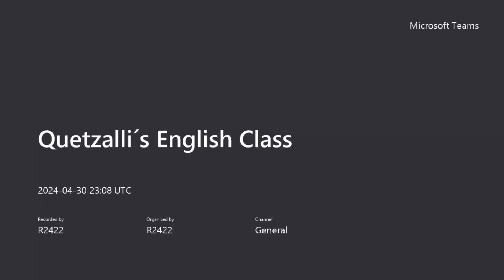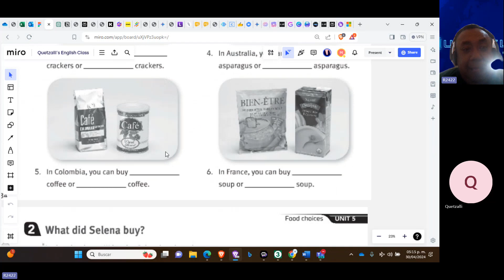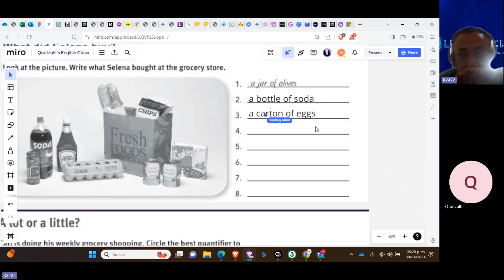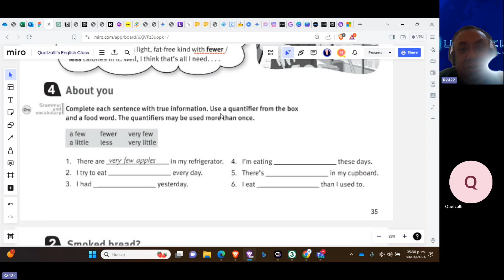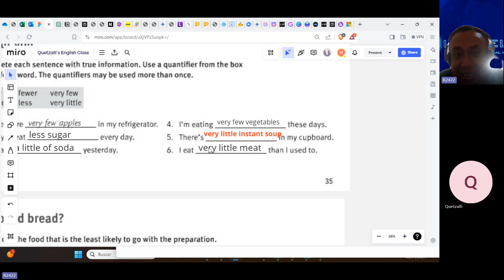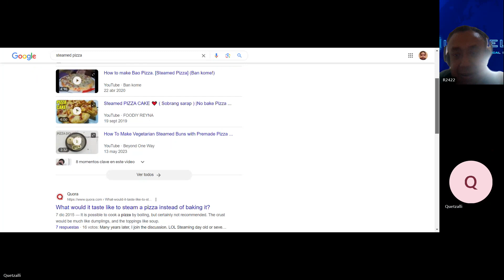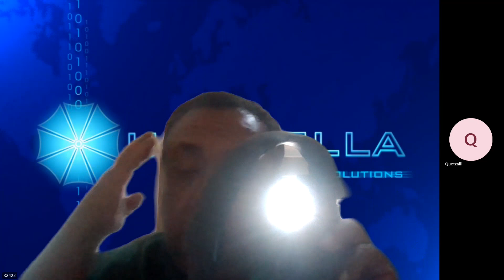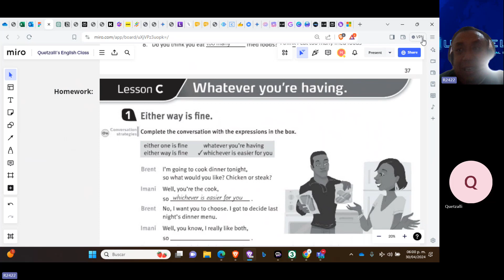Teacher Miguel´s Class on Quantifiers and Partitives